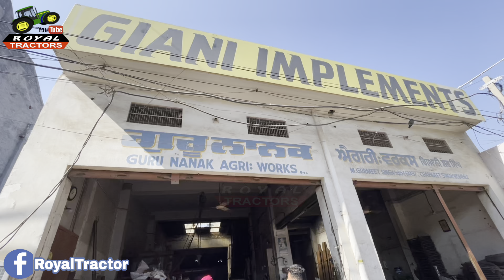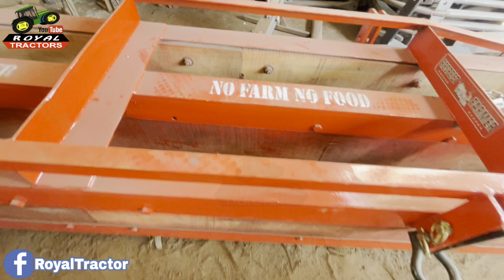Ki Khaas Gall Aa Giani Agriculture Implements Ch I Quality Da Ki Farak Aa I Giani Implements Barnala